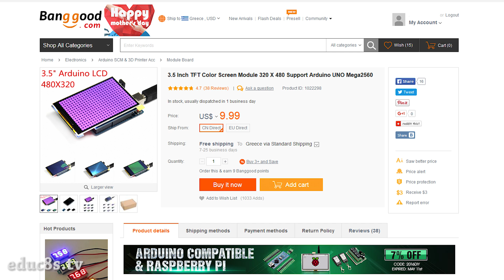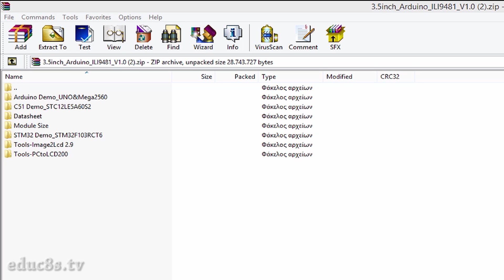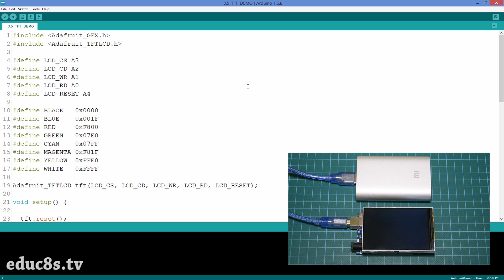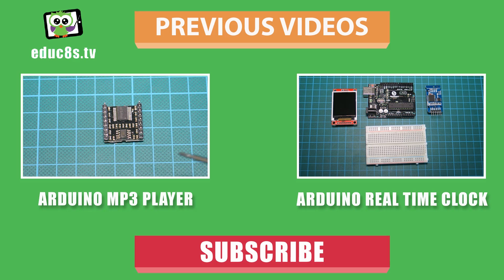Arduino Tutorial: 3.5" Color TFT display ILI9481 on Arduino Uno and Mega from Banggood.com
In this video we learn how to drive the new, low cost big, 3.5" Color TFT display for Arduino Uno and Mega.

A few weeks ago, I discovered this promising new display on Banggood.com and thought that it might be useful in some of our projects. The price of the display is very low for such a big display, it costs 10$ and banggood.com was kind enough to send me a sample unit in order to test it and share my opinion about it with you.